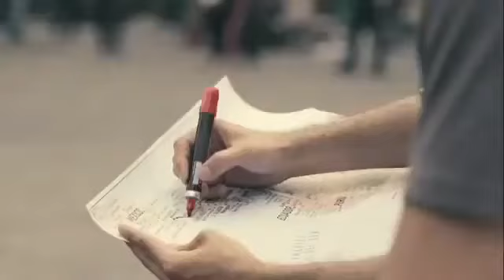Magistral:La Vuelta a Latinoamérica con Magistral (2010s)